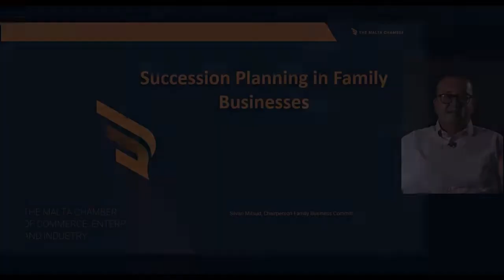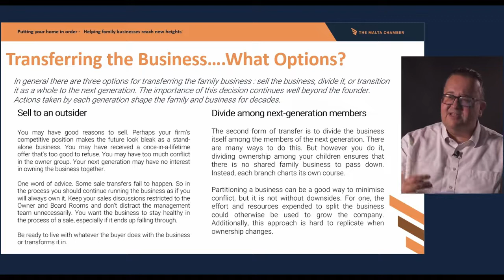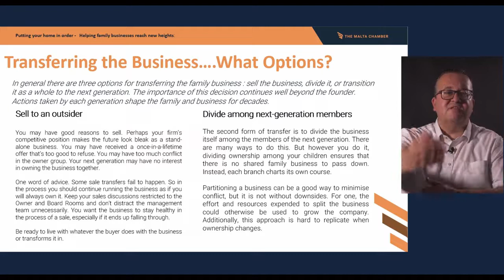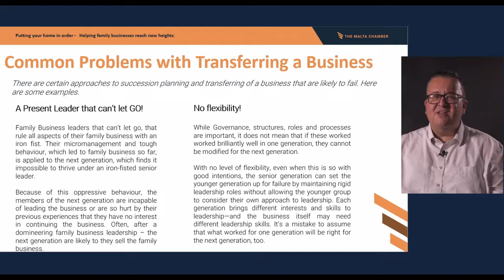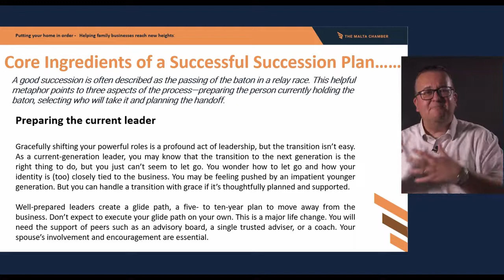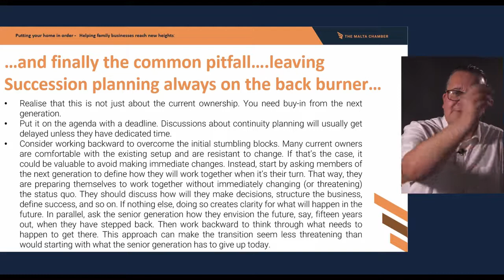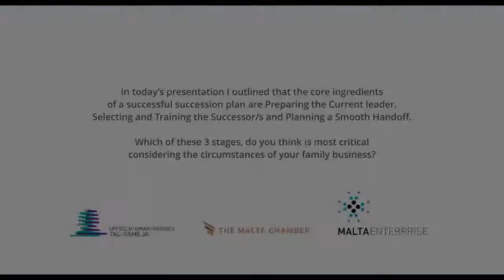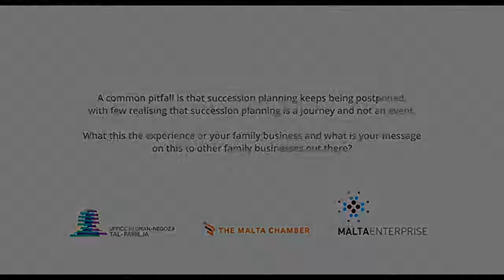Putting Your Home In Order Family Business Lecture 6